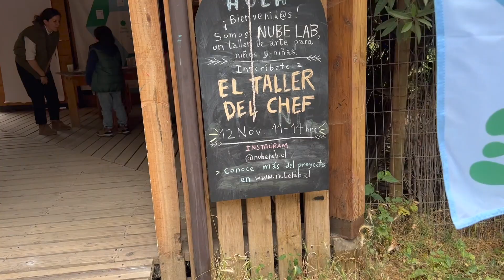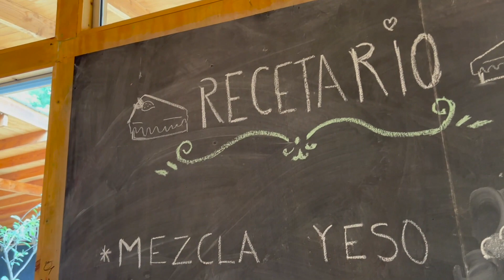Taller abierto: El taller del chef (a)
El sábado 12 de noviembre del 2022 vivimos una nueva versión de nuestro Taller Abierto: el taller del chef. Creamos vistosos pasteles y bombones, nos sumamos a la fiesta de frutas y verduras gigantes y, por si fuera poco, cocinamos y comimos deliciosas arepas, gracias a los conocimientos culinarios de Juan Pablo Mellado